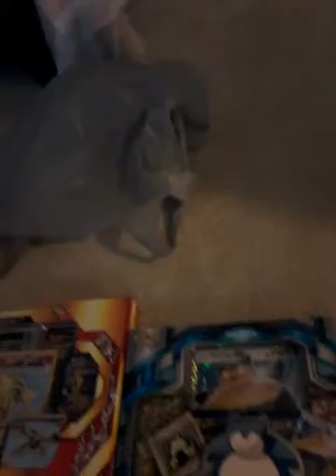The last day of Maryland